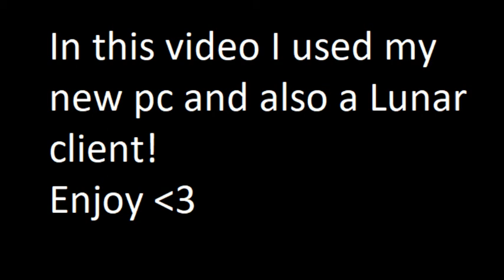I tried Lunar for the first time! (w/ new pc)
sub and leave a like please